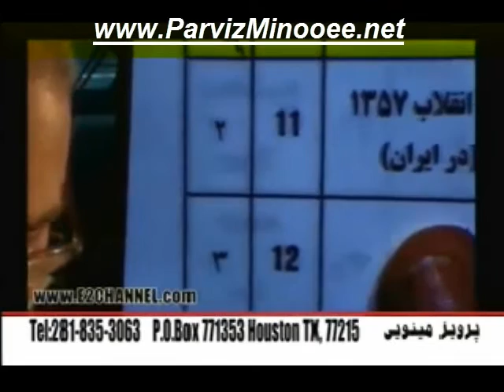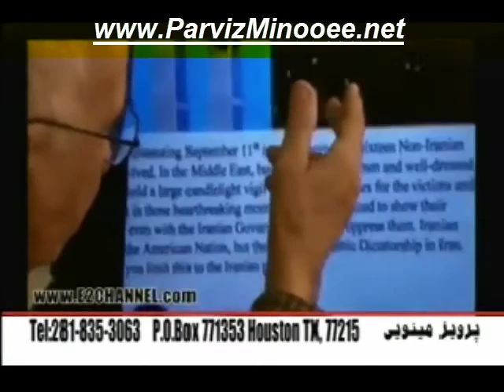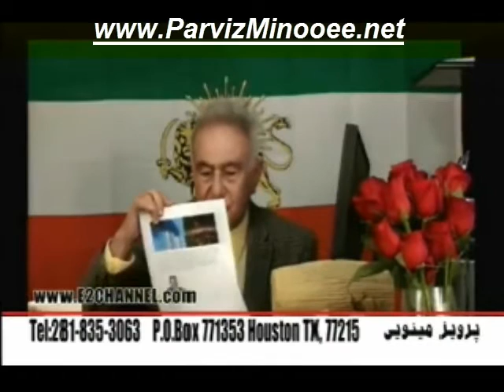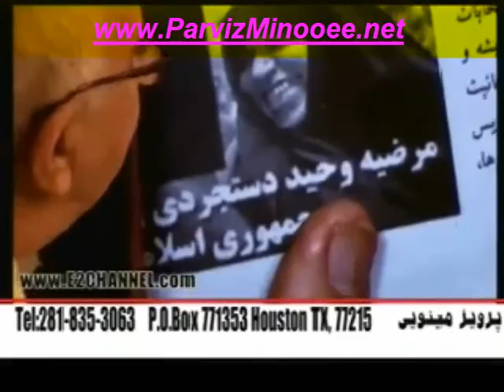Parviz Minooee 2016-02-03 * Persian TV * Mardom TV usa *